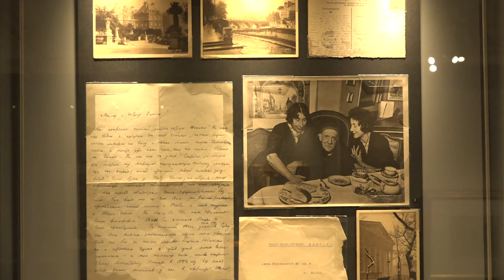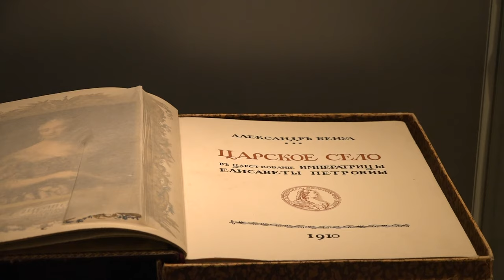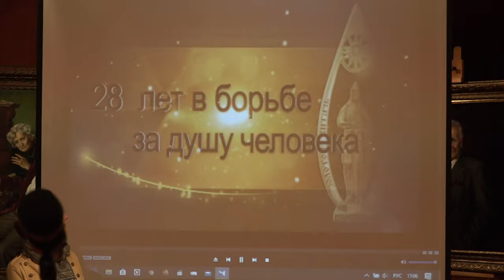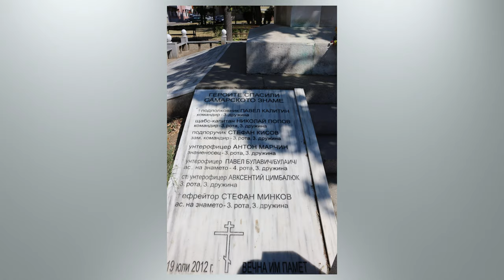Новости Русского мира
В этом выпуске:

- Символ эпохи. В столице открылась выставка к 150-летию Александра Бенуа;

-  Кинофорум "Золотой витязь" готовится к открытию;

- Признаться в любви к златоглавой можно в акции "Пою мою Москву";

- С момента одной из ключевых битв Русско-турецкой войны при болгарском городе Стара-Загора прошло 143 года;

- Сюжет, участвующий в конкурсе "Корреспондент Русского мира". Репортаж об истории Олимпиады-80 от Анастасии Кудашёвой.